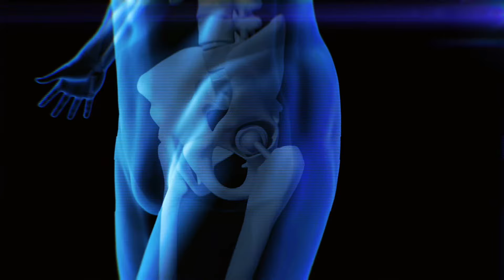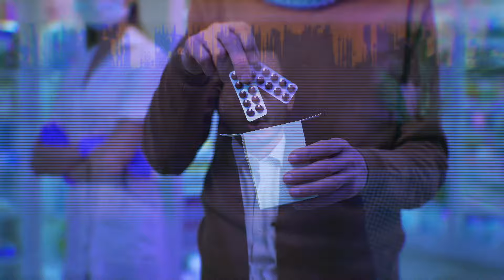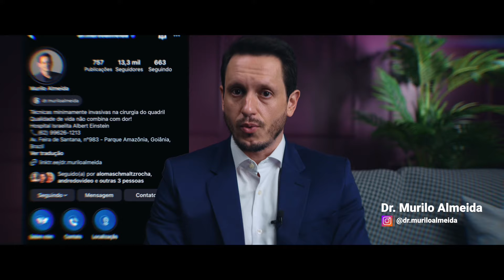Prótese de quadril sem dor é possível?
Prótese de Quadril Sem Dor: Planejamento e Estratégias para uma Recuperação Tranquila

Você sabia que é possível passar pela cirurgia de prótese de quadril e experienciar o mínimo de dor? Eu sou o Dr. Murilo e neste vídeo, compartilho estratégias essenciais para programar sua cirurgia e gerenciar a dor de forma eficaz.

Abordaremos pontos importantes como:

 • Planejamento pré-cirúrgico: Passos que você pode tomar antes da cirurgia para preparar seu corpo e sua mente.
 • Técnicas intraoperatórias: Como as abordagens modernas durante a cirurgia podem minimizar o desconforto pós-operatório.
 • Gestão da dor no pós-operatório: Dicas e práticas que ajudarão na sua recuperação, reduzindo significativamente a dor.

A cirurgia de prótese de quadril não precisa ser uma jornada dolorosa. Com o planejamento correto e as técnicas adequadas, você pode ter uma experiência muito mais confortável e uma recuperação tranquila. Assista ao vídeo para descobrir como se preparar para uma cirurgia de prótese de quadril com o mínimo de dor possível.